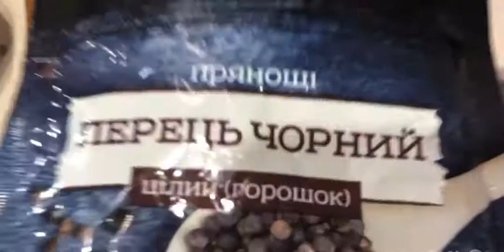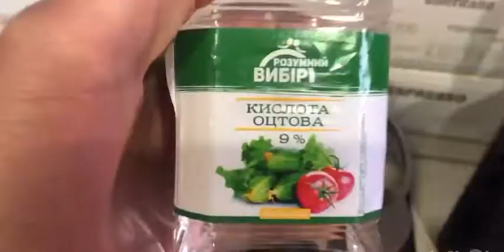Грибы Вешенки маринованные, кушать можно всего через несколько часов